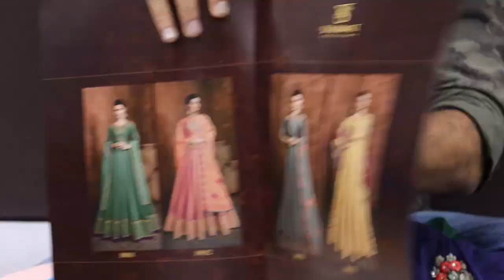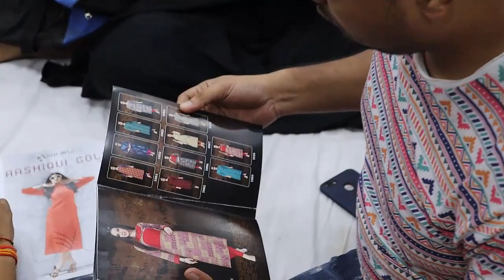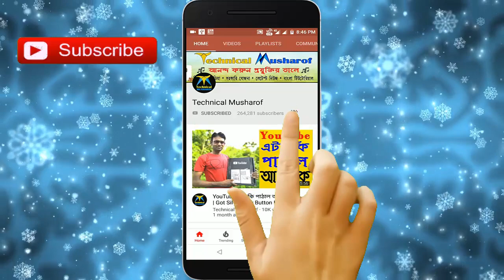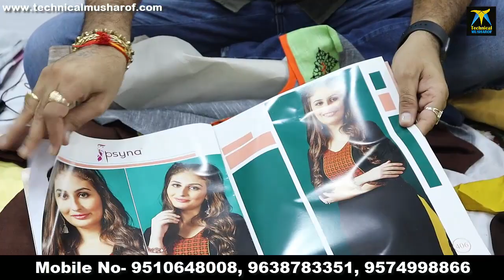সুরাটের কুর্তি পাইকারি বাজার|প্রতি মাসে লাখ টাকা আয় করুন-Surat kurti manufacturer-surat kurti Market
Address:-
Sai Dresses
D-1011-12, Ground floor,Surat textile market,ring road, Surat
Mobile No:-
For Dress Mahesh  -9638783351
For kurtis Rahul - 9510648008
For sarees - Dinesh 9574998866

Sai dresses
5th floor auditorium hall,surat textile market,ring road surat-395004

WhatsAppsno:- 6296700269 ( ফোন করবেন না )